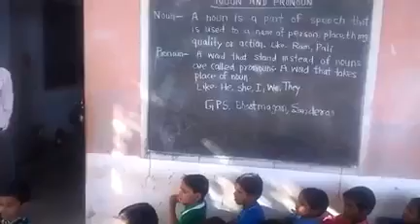gups bhootmagari sanderao.... pledge (प्रतिज्ञा)💁‍♂️💁